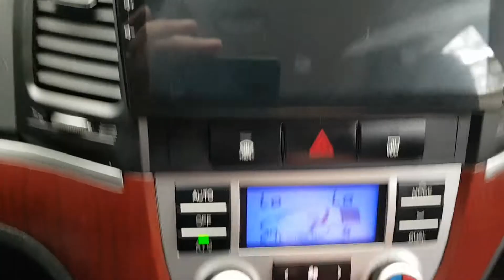2008 SANTAFE 8U372294